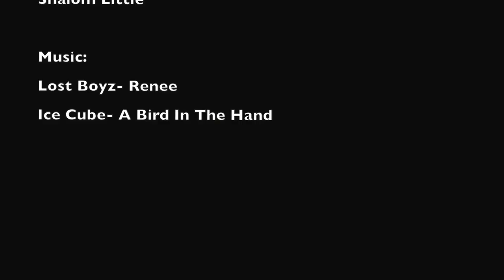Kool 16 Shalom Little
Kool 16. Featuring Emcee Shalom Little

Koolkidnekki.com
Art.
Music.
Culture.
-Simply Kul

Music Featured:
Lost Boyz- Renee
Ice Cube- A Bird In A Hand
Shalom Little

*Koolkidnekki does not own rights to the music Featured*